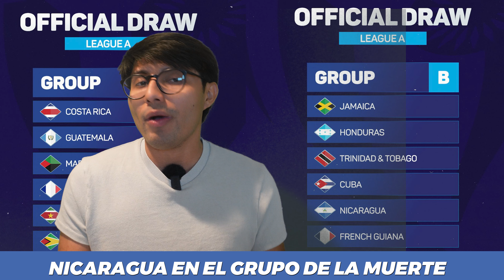Nicaragua en el Grupo de la Muerte de la Liga A de Naciones